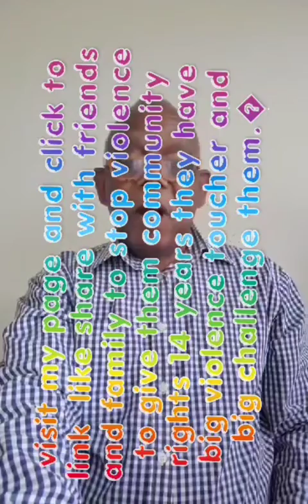This is message for you ABC news and all news and world news please share with your governments and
This is message for you ABC news and all news and world news please share with your governments and your society visit ABC video